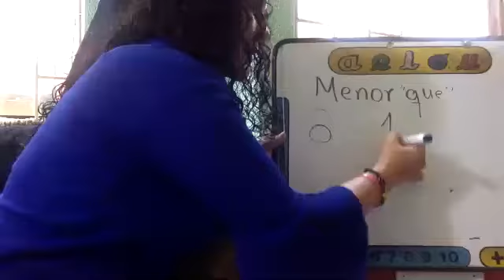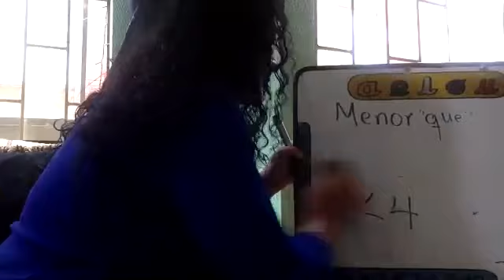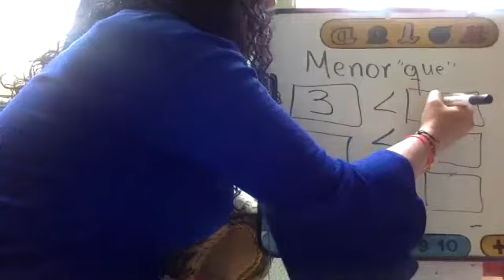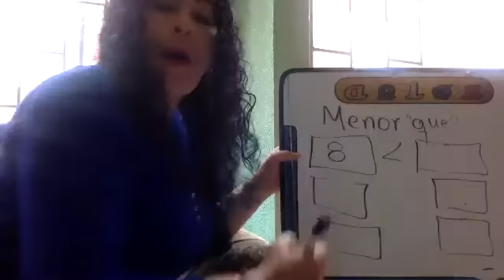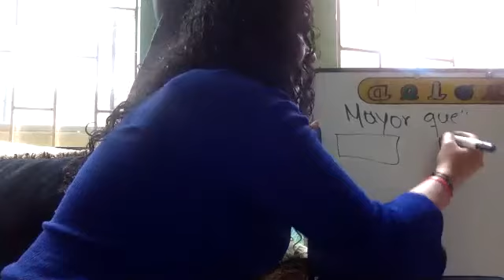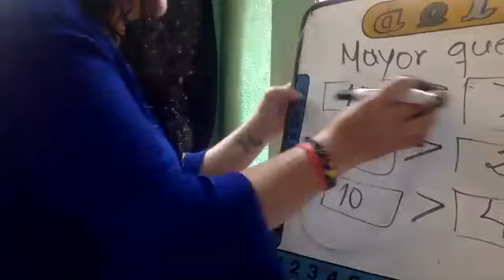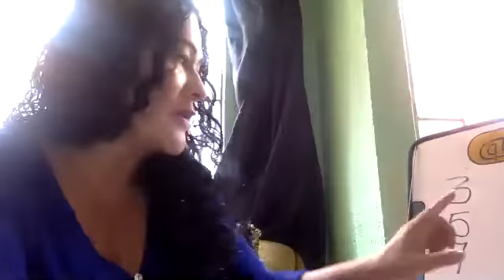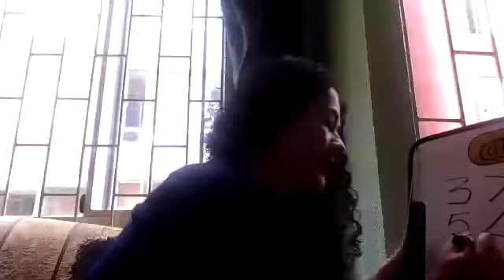clase matemáticas transición Brigitte Palomino.M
tema menor que¨ y repaso mayor que